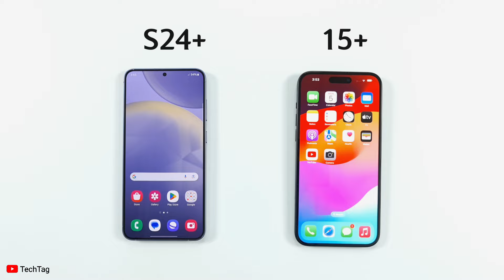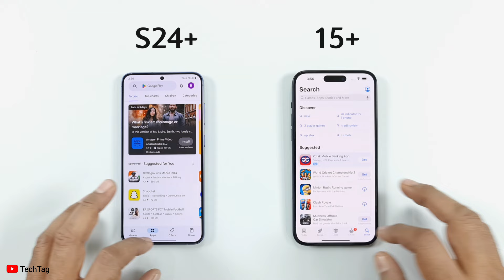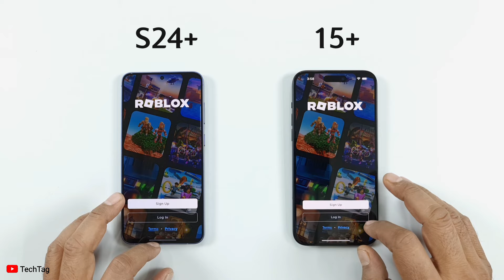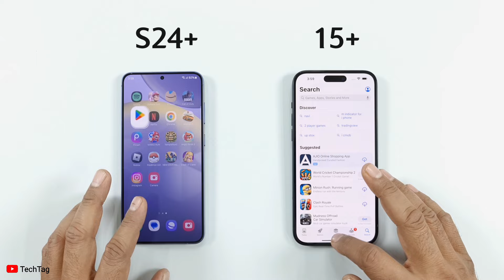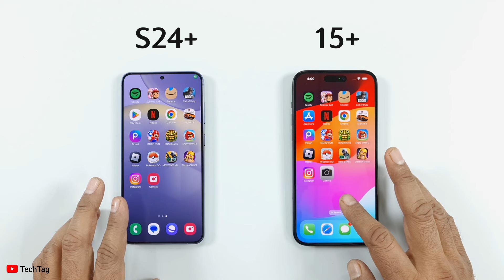iPhone 15 Plus vs Samsung S24 Plus | SPEED TEST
Samsung S24 Plus vs iPhone 15 Plus Speed Test Comparison.